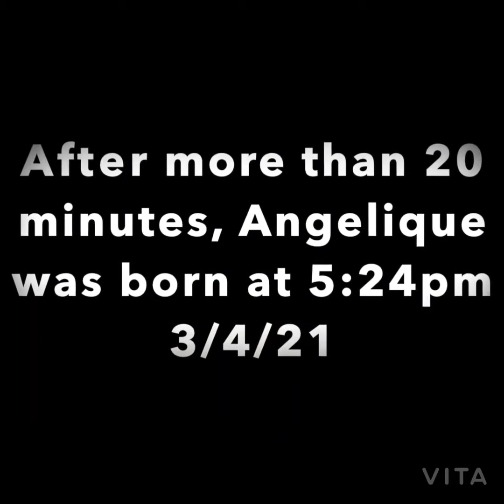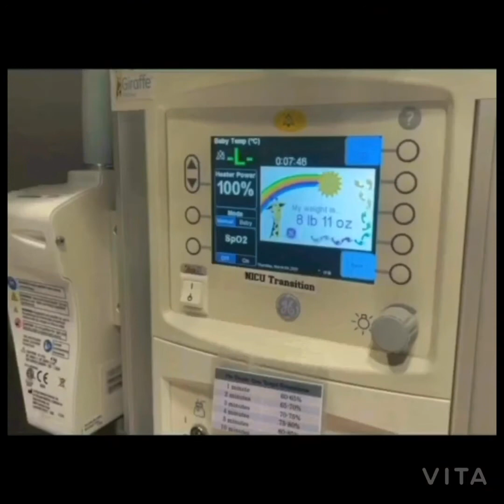Welcome to the world baby Angelique Aguilar (The Aguilars)